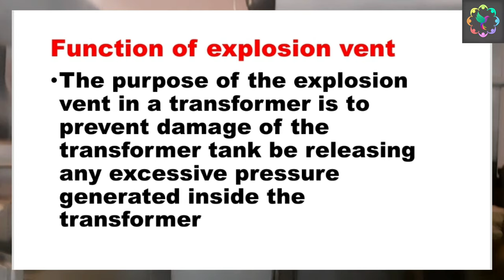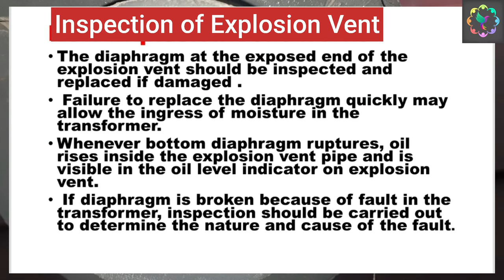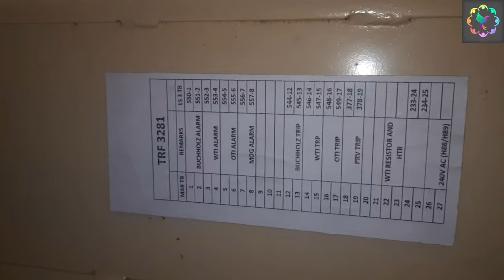PRV and Explosion Vent function in Transformer | How to check PRV and Explosion Vent ? Hindi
How to check PRV and Explosion vent ?

1. ESP ( Electrostatic precipitator)
2. VFD ( Variable Frequency Drives) upto 1850 KW
3. Switchgear upto 11 KV
4. PLC (Programmable Logic Control )
5. LT & HT motor
6. Transformer upto 5 MVA
7. BMS ( Burner Management System )
8. Overhead EOT crane and hoist
9. Belt conveyor system
10.Crusher
11. Stacker & Reclaimer

I am
Rupesh Kumar Samal
Odisha
India